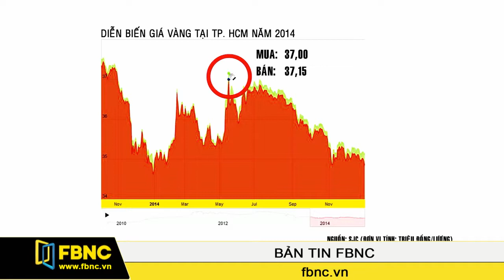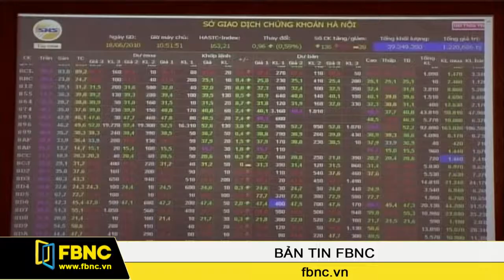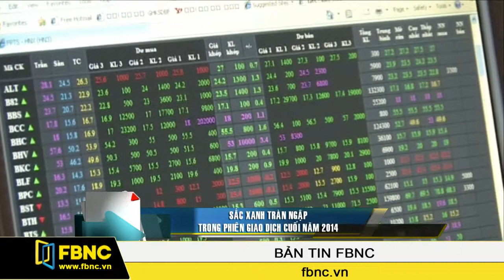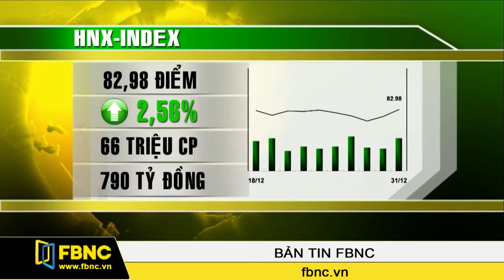31/12/2014: Bản Tin Trong Nước (Phần 1)